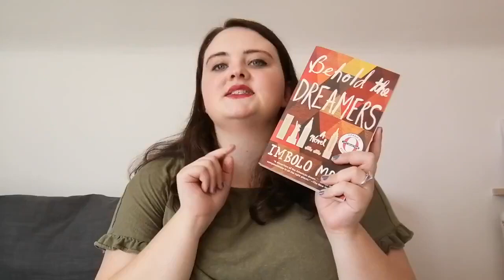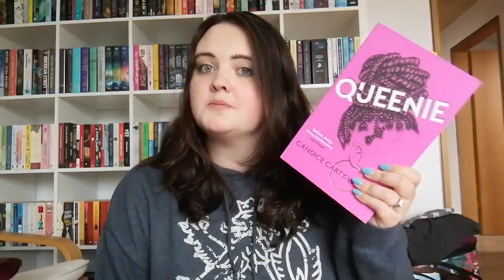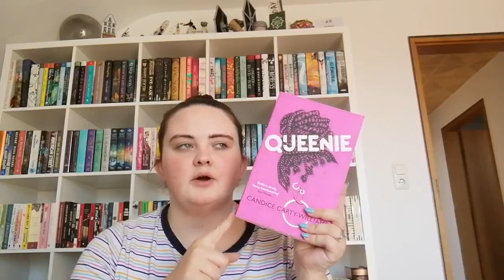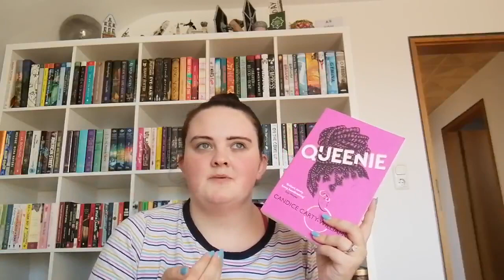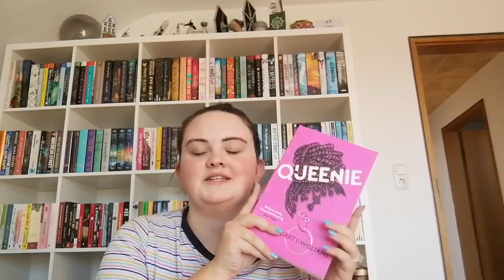N.E.W.T.s Readathon Vlog Week Three: very little reading and very little vlogging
I am taking part in the NEWTS Magical Readathon this month! this is my vlog documenting the second week of the readathon.